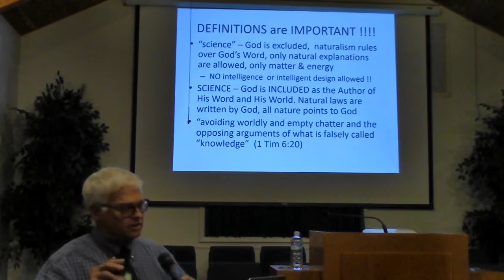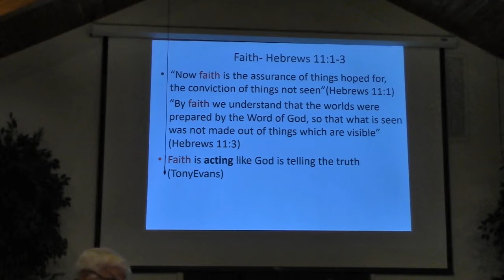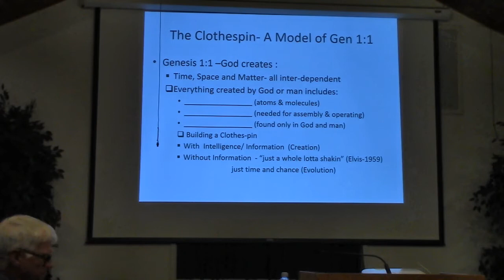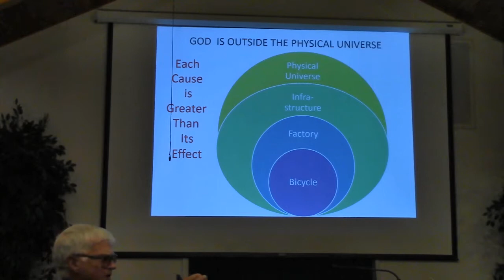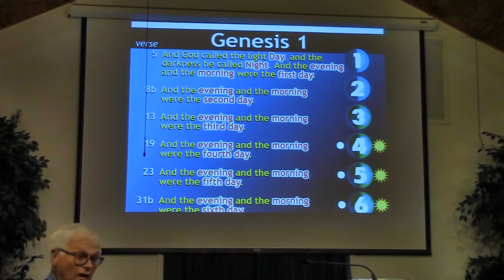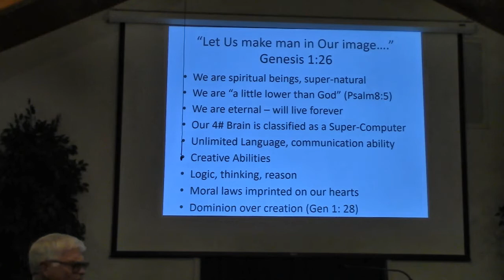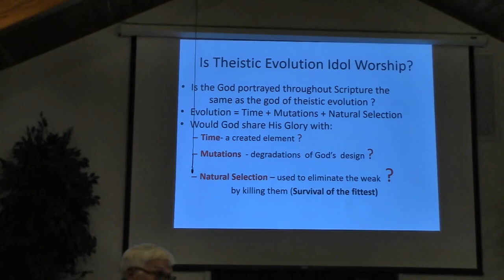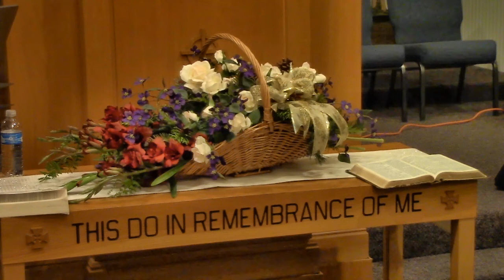March 2020: Mr. James Kraft: Genesis 1 - Awesome God!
Mr. Kraft speaks from Genesis - watch God live as the creating and redeeming God as you never have before!